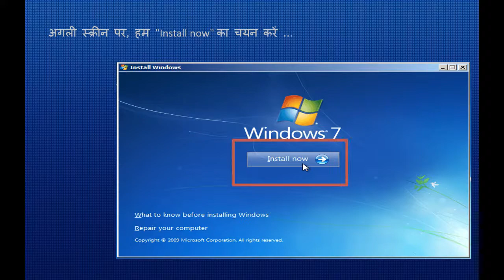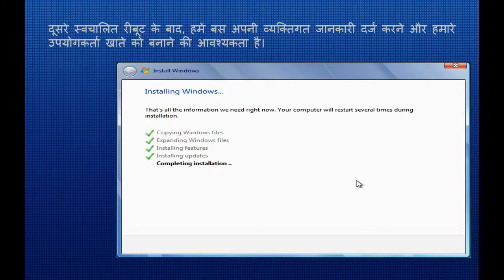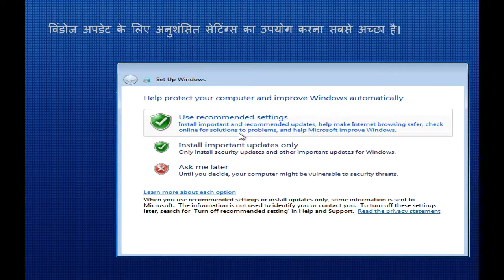how to install windows 7 in hindi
how to install windows 7 in pc:
follow  step by step process given in video.